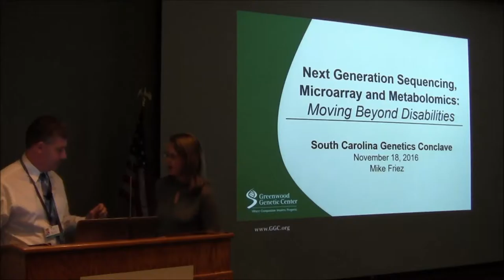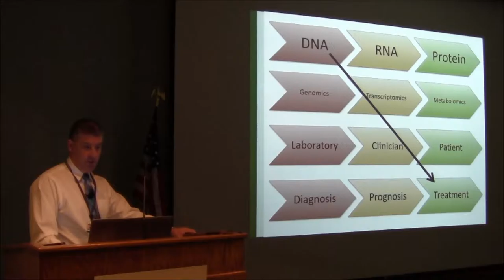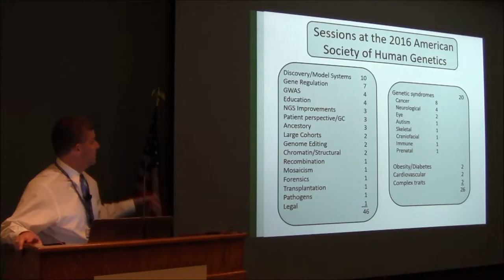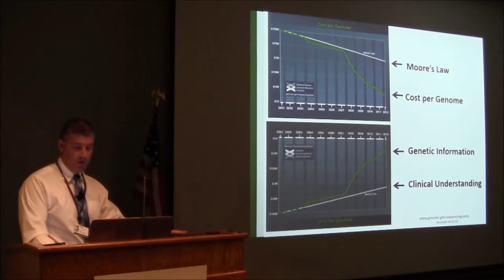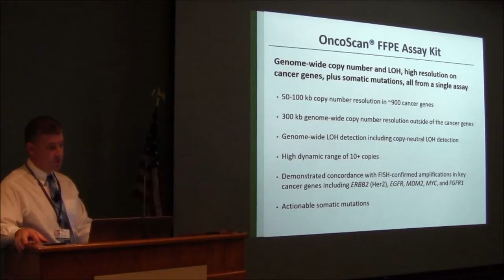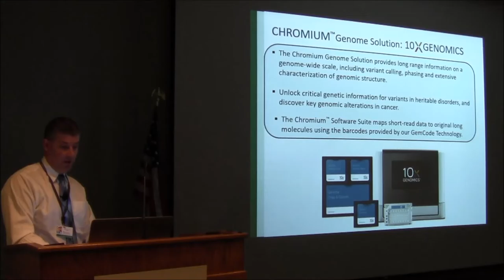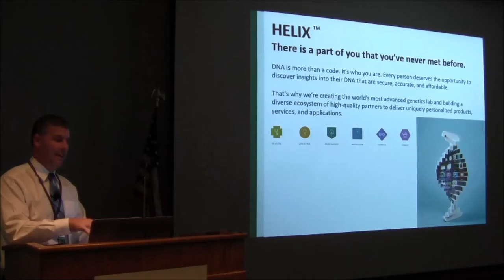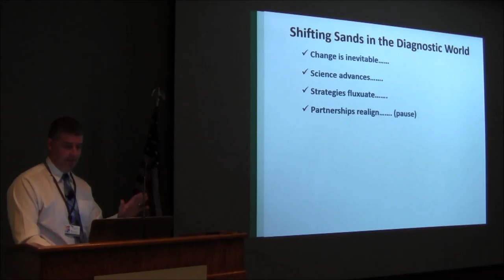NGS, Microarray, and Metabolomics at GGC: Beyond Disabilities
Dr. Mike Friez, Director of the Diagnostic Laboratories at GGC presents at SC Genetics Conclave on November 18, 2016